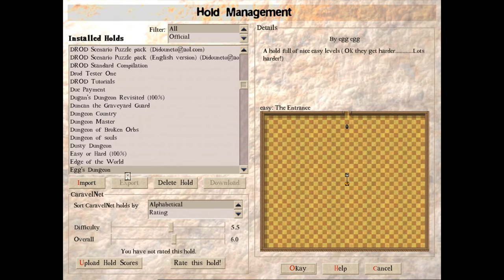Let's Play DROD! Egg's Dungeon: With regards to Rodney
Time for something a little less demanding... Egg's Dungeon, by egg egg! Truly a breakfast dungeon, huh... Anyway, this hold claims it's "hard"! Is it? Let's find out!